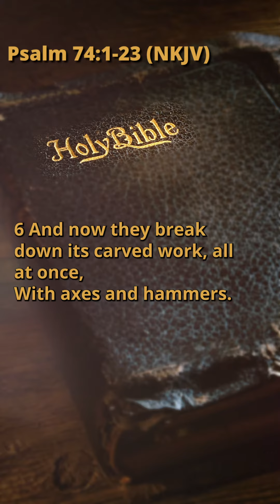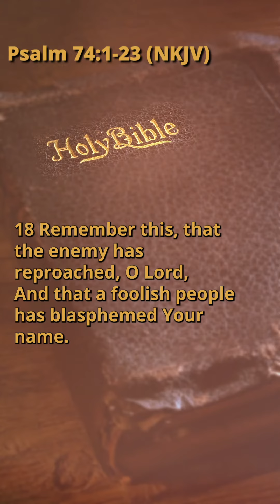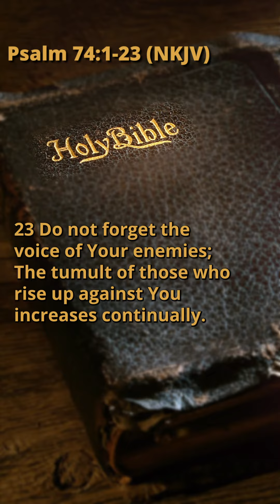Psalm 74:1-23 (NKJV)